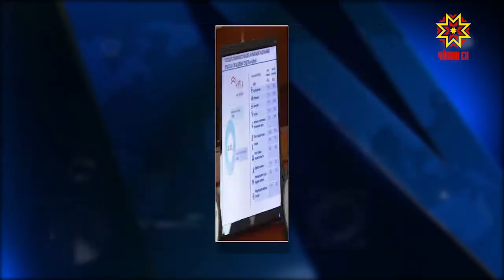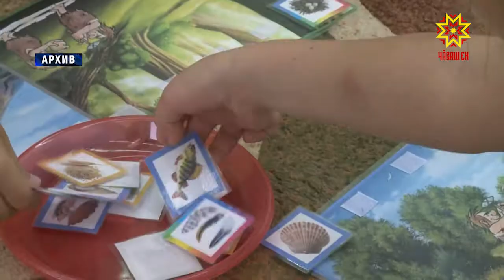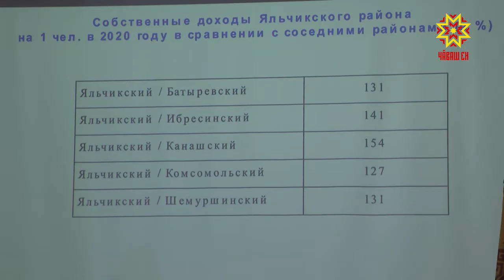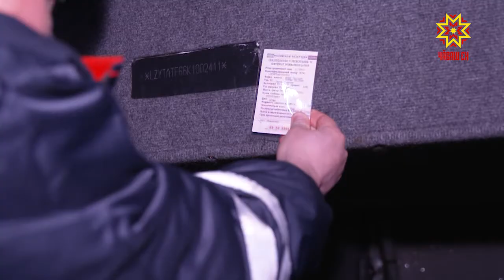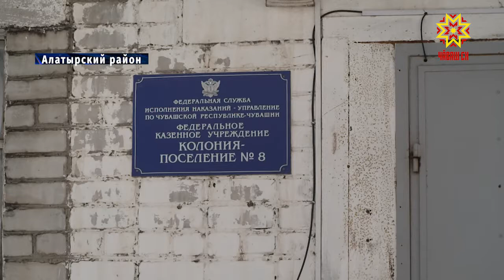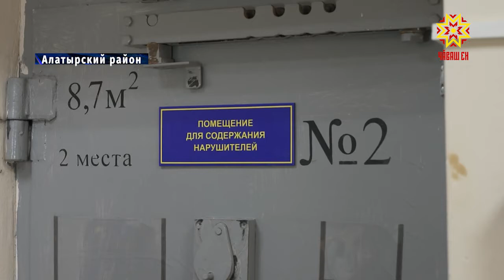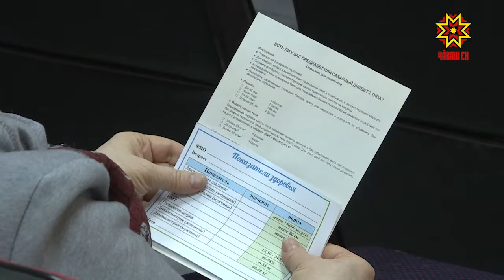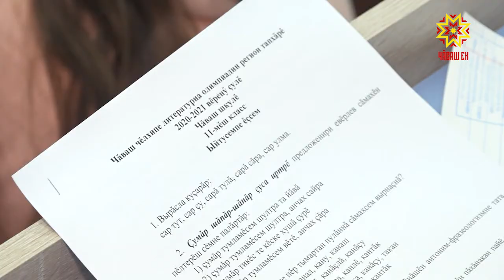Республика 26.02.2021 на русском языке. Вечерний выпуск